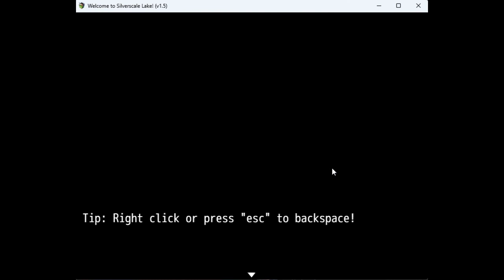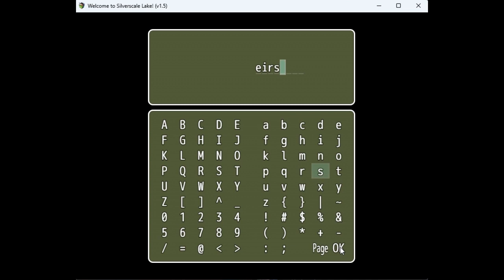Welcome To Silverscale Lake! v1.5- Gameplay Preview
Looking for an easy-to-keep New Year's Resolution? How about a resolution to try out more indie games in 2024!

This is a preview of the first 5 minutes of an RPG Maker MV project I've been working on on-and-off since early 2021, and I've finally gotten all of the endings working, which means I'm currently at the point where I need more people who aren't me to try to break it. If you're interested in sinking a couple of hours into a narrative-focused small-town mystery that won't break the bank- OR try to sell you a bunch of stuff!- why not check it out?